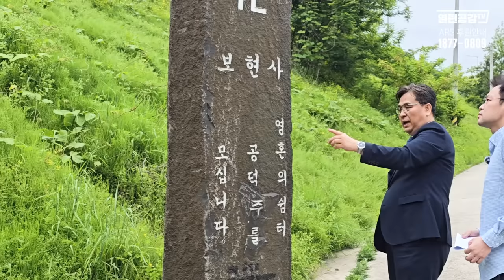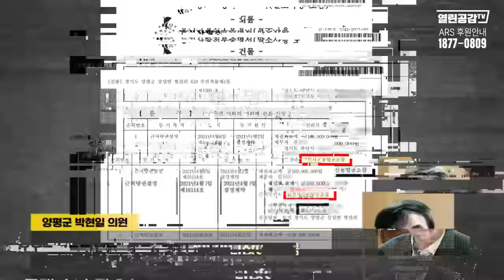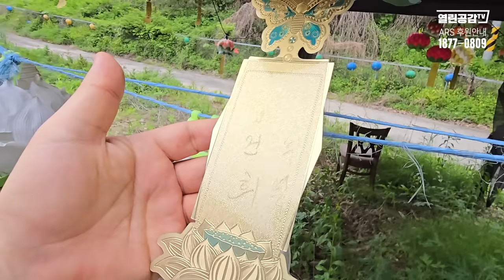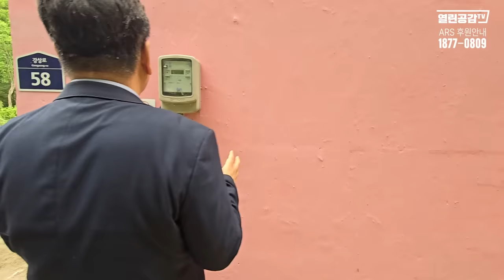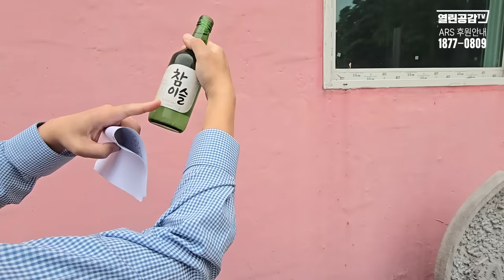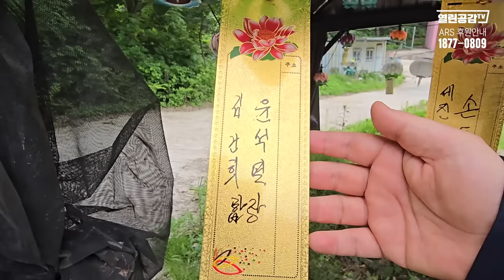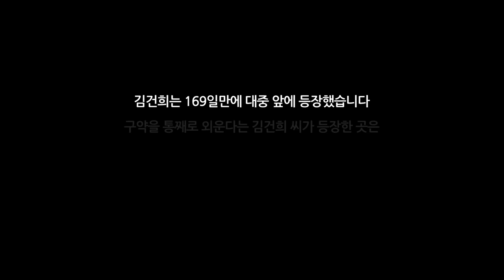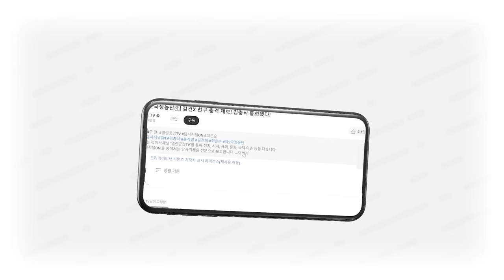【단독! 현장】 ‘소름돋게’ 수상한 곳에서 발견한 윤석열, 김건희!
◼ 후원계좌 : 우리은행 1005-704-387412
◼ 후원계좌 : 국민은행 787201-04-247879
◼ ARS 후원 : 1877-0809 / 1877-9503